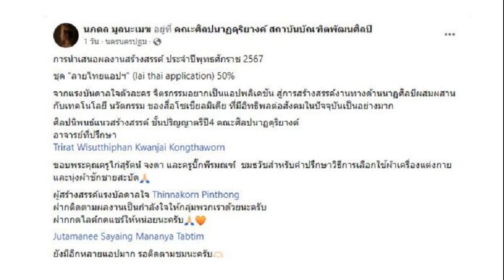โซเชียลชื่นชม! ผลงาน น ศ ปี 4 เมื่อแอพฯดัง กลายเป็นตัวละครจิตรกรรม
26 ก.ค. 2567
16:35 น.
โซเชียลชื่นชม! ผลงาน น.ศ.ปี 4 เผยแรงบันดาลใจสุดว้าว ‘ลายไทยแอพฯ’ เมื่อเหล่าแอพพลิเคชันดัง กลายเป็นตัวละครจิตรกรรม กลายเป็นไวรัลแชร์สนั่น

เมื่อวันที่ 26 ก.ค. 67 กำลังเป็นไวรัลในโลกโซเชียลขณะนี้ เมื่อมีผู้ใช้เฟซบุ๊ก นภดล มูลนะเมฆ ออกมาแชร์ภาพผลงานสุดล้ำ ฝีมือของนักศึกษาไทย เมื่อเหล่าแอพพลิเคชันดัง กลายเป็นตัวละครจิตรกรรม ทำเอาโซเชียลฮือฮา แห่ชื่นชมกันล้นหลาม
โดยโพสต์ดังกล่าวระบุข้อความว่า “การนำเสนอผลงานสร้างสรรค์ ประจำปีพุทธศักราช 2567 ชุด “ลายไทยแอพฯ” (lai thai application) 50%
ภาพประกอบ จาก Facebook : นภดล มูลนะเมฆ

“จากแรงบันดาลใจตัวละครจิตรกรรมอยากเป็นแอพพลิเคชัน สู่การสร้างสรรค์งานทางด้านนาฏศิลป์ผสมผสานกับเทคโนโลยี นวัตกรรม ของสื่อโซเชียลมิเดีย ที่มีอิทธิพลต่อสังคมในปัจจุบันเป็นอย่างมาก ศิลปนิพนธ์แนวสร้างสรรค์ ชั้นปริญญาตรีปี4 คณะศิลปนาฏดุริยางค์
“อาจารย์ที่ปรึกษา Trirat Wisutthiphan Kwanjai Kongthaworn ขอบพระคุณครูไก่สุรัตน์ จงดา และครูบิ๊กพีรมณฑ์ ชมธวัชสำหรับคำปรึกษาวิธีการเลือกใช้ผ้าเครื่องแต่งกาย และนุ่งผ้าชักชายสะบัด ผู้สร้างสรรค์แรงบันดาลใจ Thinnakorn Pinthong
พร้อมทิ้งท้าย ฝากติดตามผลงานและร่วมเป็นกำลังใจ โดยเจ้าตัวเผยว่า ยังมีอีกหลายแอพฯมาก ให้รอติดตามชม
ท่ามกลางชาวเน็ตเข้ามาคอมเมนต์ชื่นชม อาทิ
นี่แหละสร้างสรรค์
จึ้งมาก
ศิลปะวัฒนธรรมของไทยควรค่าแก่การรักษา
พระแม่ Netflix คือทรงแซบมาก
สวย